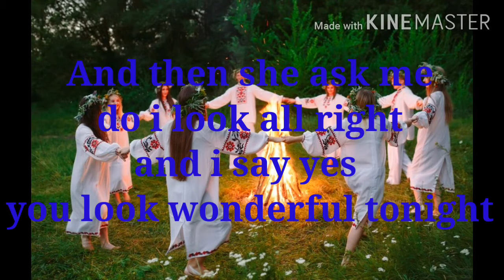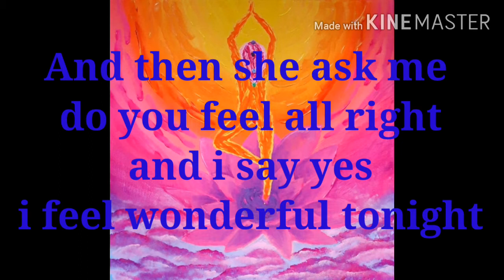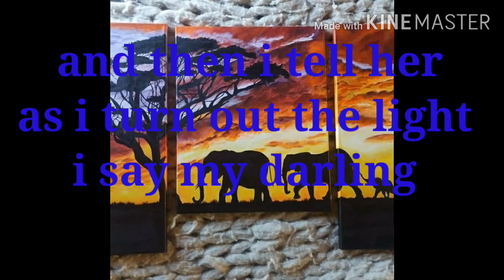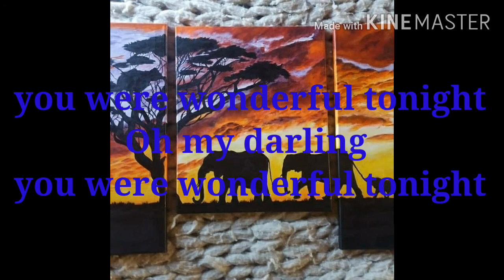"ERIC CLAPTON" wonderful tonight,( lyrics)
wonderful tonight by: Eric Clapton

Sa Inyong lahat mga kababayan ko
sa walang Sawang Panunuod ng mga
video Ko.at walang Sawang Pagsuporta sa YouTube channel ko
at Facebook page ko.Muli maraming salamat po Mabuhay po kayo.!

my channel is all about music cover songs,cover guitar song chords

lyrics & guitar tutorial
melody
plucking
strumming
& fingerstintro

it's a wonderful life tonight
tonight's a wonderful time to fall in love lyrics

b b king eric clapton the thrill is gone
b minor jam eric clapton
b b king eric clapton buddy guy
b.b. king & eric clapton riding with the king lyrics
b b king & eric clapton - come rain or come shine lyrics
b.b. king & eric clapton - help the poor lyrics